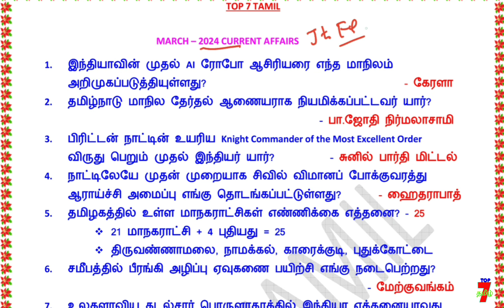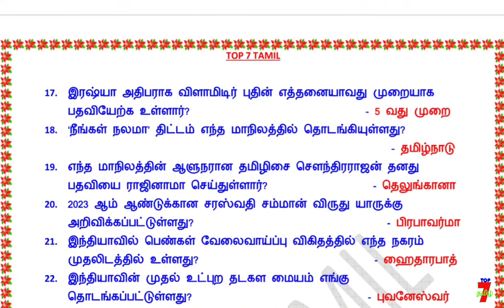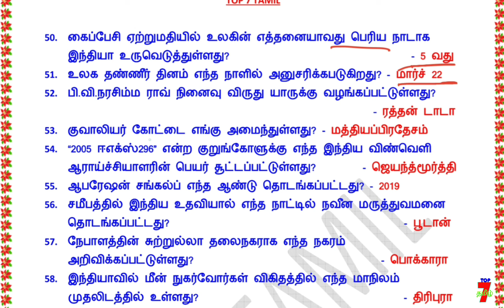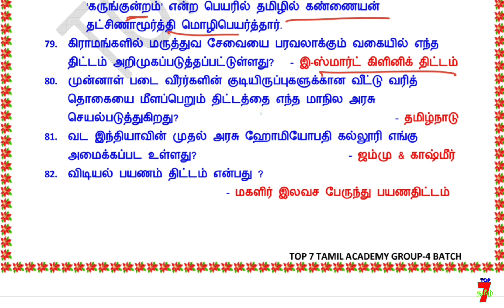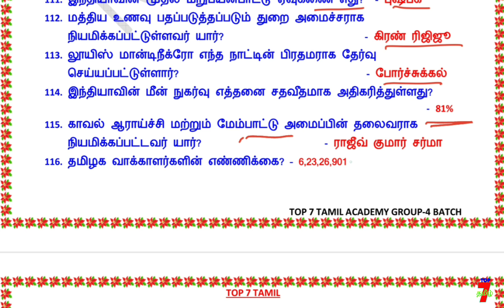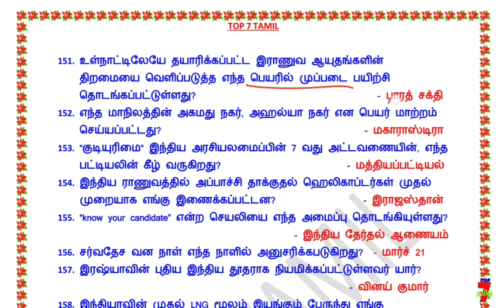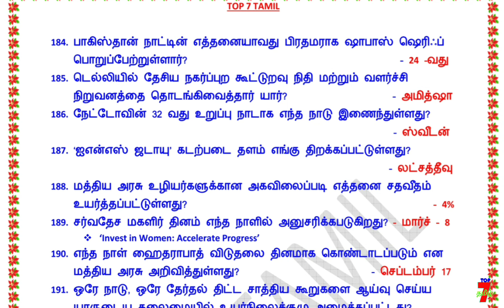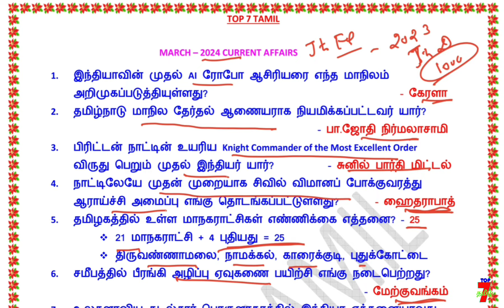🔥👨🏻🎓2024 MARCH Month Current Affairs 📚||🎯TOP-200 Question|| Group-4 Exam💥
6th to 12th std TAMIL (Single video-ஒரே தொகுப்பாக)

6th to 12th std TAMIL line by line question (இயல் வாரியாக கொடுக்கப்பட்டுள்ளது... உங்களுக்கு எந்த இயல் படிக்கணுமோ அத படிங்க friends. )

6th to 12th std TAMIL TEST QUESTION (இயல் வாரியாக நடத்தப்பட்ட தமிழ் தேர்வுகள் கீழே கொடுக்கப்பட்டுள்ளது)